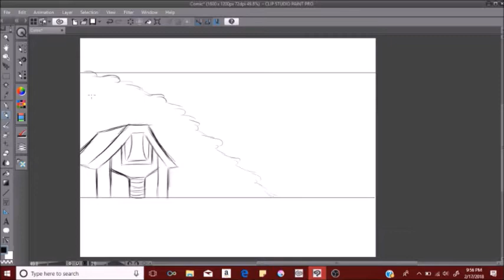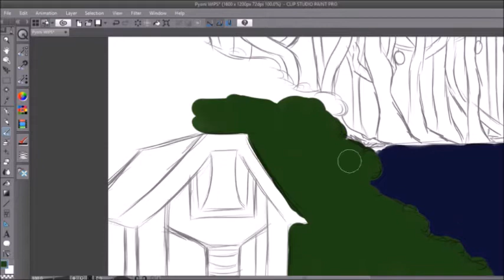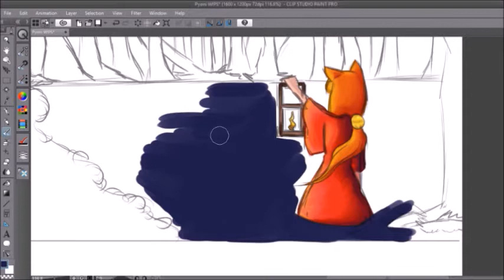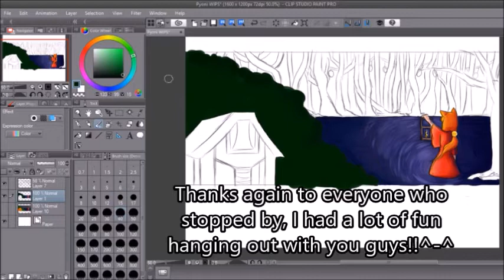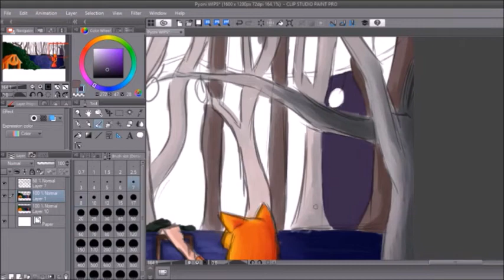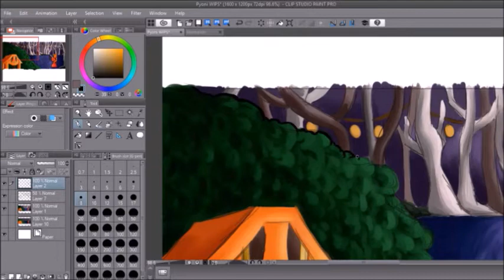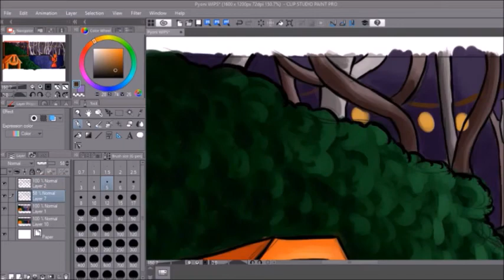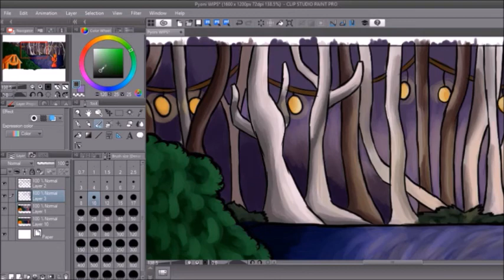Speed-Painting Fanart: The Night Search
Hiii Everyone,
I hope you guys like the fanart I did of my friend Naieyun's character, Pyoni!! It was an awesome and new experience working on her and now that it is finished, I kinda miss it!!:D This piece is the very first piece I did using Clip Studio Paint, and I had never had this much fun working with colors in my life.:C (I was working on Krita before, soo yeah, big improvement) Finally, my schedule for youtube is going to change this next month to two videos a month. The main reason is that I'm busy with school and I am going to try to plan on streaming on Twitch more and I need energy to do so.
Software:
Clip Studio Paint
Nai's Instagram:
(I accidentally misread another song for the second half and here is what the song is actually called, sorry about that)